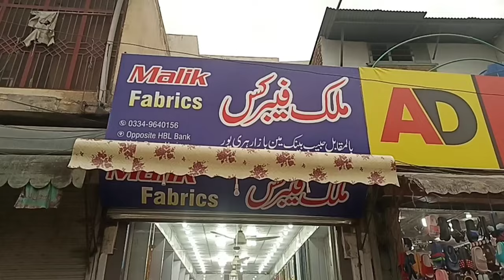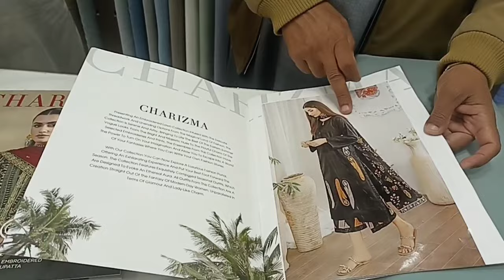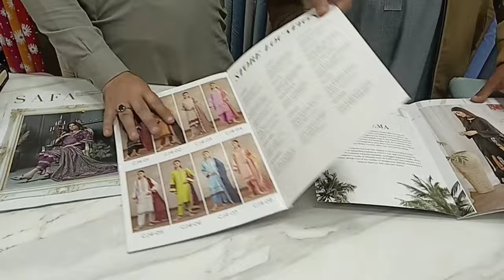Ghar walon KY ley Eid ke shopping || Dost ke new shop ||waheed khantanoli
Eidshopping # Dostkenewshop Eidspecial.

waheed khantanoli kachhivlog
Pakistani vloger
ZainUlAbidain vlog
Village Food secrets
Waseem Vlogger
Neha family vlog
Mintoo family vlog
Village life India
Sistrology
Ducky Bhai vlog
Idrees Azam vlog
Eid spacial
Eid shopping vlog
Eid shopping for family
Friends new shop
Ladies lown dress
summar dress variety